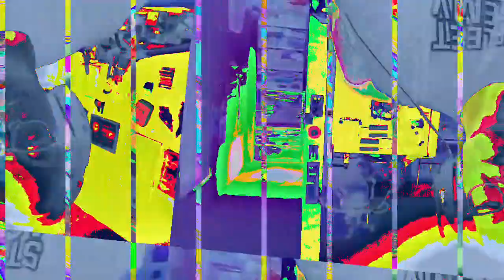[EPILEPSY WARNING] Movie 23 01 17 04h55m33s *Photosensitivity Warning*